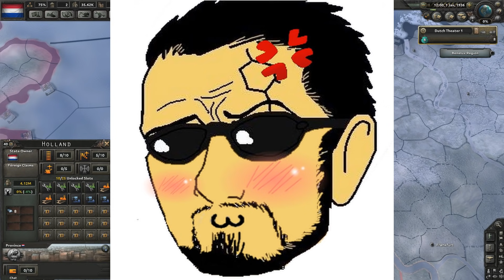Hearts of Iron 4 HOI4 100k Subscriber Special: iSorrows, Drew Durnil & Rambler Challenge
Today on Hearts of Iron 4 HOI4 we have a collab with iSorrowProductions and Drew Durnil. Belgium, The Netherlands and Luxembourg will band together and attempt to survive!